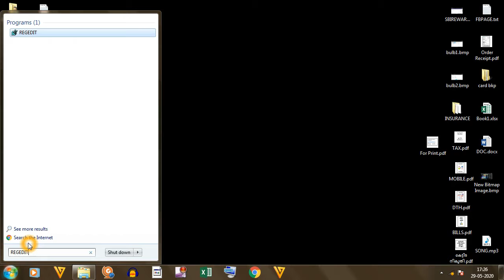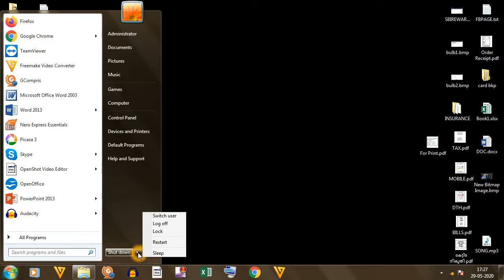HOW TO DISABLE ENABLE SMARTWINDOW AEROSNAP THOUGH